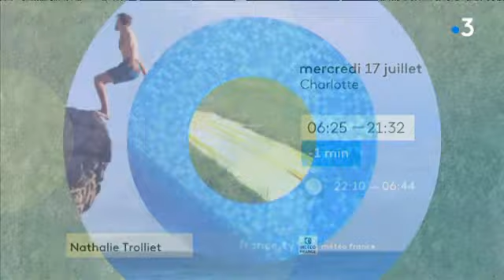Météo de mercredi : chaleur sans vent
La journée de mercredi est marquée par l'absence de vent et des températures dans l'après-midi comprises entre 27 degrés à Tarbes et 35 à Nîmes.